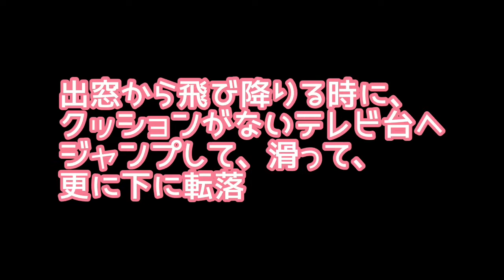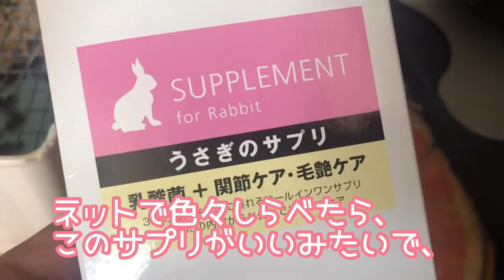【複雑骨折】カンタ君左足が、まさかの複雑骨折！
うさぎの骨はとってももろくできている！と聞いていましたが、、、、

まさか！
カンタ君が骨折するとは！

しかも
複雑骨折！

手術できないって、、、

マジで泣けてきました。

うさぎの自己治癒能力に
望みをかけて様子をみましょう！って、動物病院の先生に言われました。

ゲージから出さないで
様子をみます。

カンタ君！
ごめんね。
飼い主の責任やね。

全力でサポートするね。